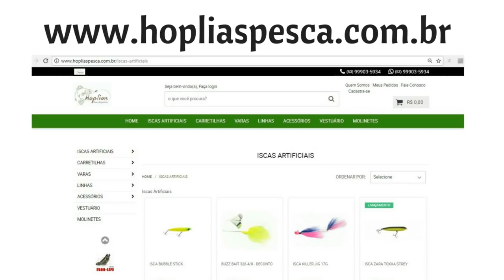A lagoa dos PEIXES. Pescaria Traíra na lagoa do rio - fishing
Depois de ver a lagoa abandonada pelo google earth. Foi dada a missão ao véio Dário de achar um caminho para ela.  Assim feito fomos ver se havia peixes nela. Uma lagoa que o rio quando acontece enchente acaba se juntando com ela, e deixando ali alguns peixes. Primeira prova da lagoa na pescaria de traíras aprovada.

 bambu fish fishing